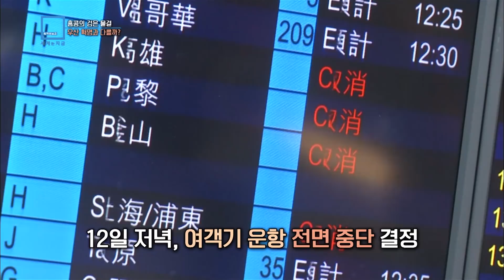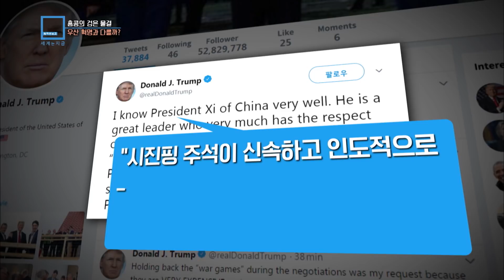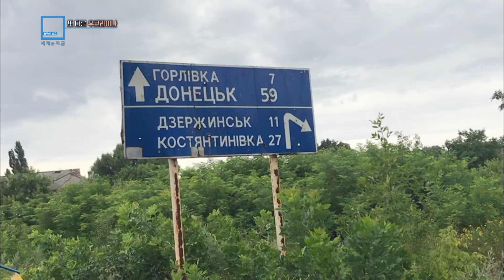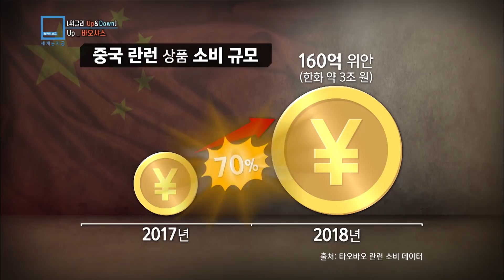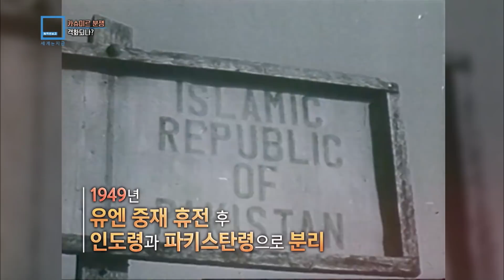인도 카슈미르 직접통치, 힌두-무슬림 충돌하나? (135회_2019.8.17.방송)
[홍콩의 검은 물결, 우산 혁명과 다를까?]
시위대의 검은 물결이 홍콩의 관문인 국제공항으로 향하면서 사태는 중대한 분수령을 맞고 있습니다. 그 전날, 경찰이 발포한 고무탄에 맞아 한 소녀가 한쪽 눈을 실명했다는 소식이 퍼지면서 소강 국면에 접어들었던 시위가 다시 격렬해지기 시작한 겁니다. 첫날 시위는 평화적이었지만 홍콩 당국은 안전 등을 이유로 그날 저녁 여객기 운항을 전면 중단시켰습니다.

['두리안 먹는 하마' 중국...동남아 과일 농업 '흔들']
천국의 맛과 지옥의 냄새를 동시에 가졌다는 두리안.  과일의 황제라고도 불리고 가격도 꽤 비싼 편이죠.  태국 등 동남아가 주산지인데, 중국인들이 두리안을 너무 좋아해서 싹쓸이하다시피 한다고 합니다.
때문에 두리안 재배를 위해 멀쩡한 산을 훼손하는가 하면 동남아 과일 산업에 대한 중국 의존 우려도 나오고 있습니다.

[또 다른 우크라이나, 도네츠크 인민공화국]
우크라이나의 동과 서가 끊임없이 갈등하고 있는 상황 속에서 러시아까지 연관되어있다 보니, 이 내전이 해결되기가 무척 어려워 보이는데요.
현재 우크라이나 동부 도네츠크시를 대부분 장악한 반군들의 입장은 무엇인지 알아봅니다.

[끝나지 않는 우크라이나 내전]
2014년 우크라이나 동부에서 발생한 내전이 5년째 계속되고 있습니다. 분리 독립을 요구하는 친 러시아 성향의 반군과 이들을 진압하려는 우크라이나 정부군의 무력충돌이 이어지면서 무려 만 4천여 명이 목숨을 잃었는데요.
지금 이 순간에도 포화에 휩싸이고 있는 우크라이나 동부 최전선을 찾아가봤습니다.

[위클리 업&다운]
1. Up: 올가 미시크
러시아에서는 다음 달 열리는 모스크바 시의회 선거를 앞두고 공정 선거를 촉구하는 시민들의 시위가 이어지고 있는 가운데 이 시위 현장에서 찍힌 17세 소녀 올가 미시크의 사진 한 장이 큰 화제입니다. 올가가 시위를 진압하는 경찰들 앞에서 읽은 것은 바로, 러시아 헌법입니다. 평화적 집회 및 시위에 대한 권리, 참정권 등에 관한 조항을 낭독하면서 러시아 국민의 헌법적 권리를 강조한 겁니다.
2. Up: 바오샤스
바오샤스(剝蝦師, Bō xiā shī)란 중국어로 ‘새우나 가재 껍질을 까주는 사람’이란 뜻인데요. 갑각류 요리를 먹을 때 껍질 까는 일을 대신 해주는 직업이에요. 중국 최저시급이 약 3천 원인데 뱌오샤스는 4시간 근무에 약 3만 원 정도를 벌 수 있어서 대학생뿐 아니라 젊은 회사원들도 투잡을 할 정도로 인기입니다.
3. Up: 아마존 스카우트
세계 최대 전자상거래 기업 아마존이 미국 캘리포니아 주에서 자율주행 로봇을 이용한 택배 배달을 시작했는데요. 바로, 이 로봇의 이름이 ‘스카우트(Scout)’입니다. 스카우트는 올해 초부터 시애틀 근처에서 8개월 간 테스트를 했고, 주택가에서 이미 수천 개의 택배를 성공적으로 배달했습니다. 또, 쓰레기통이나 애완동물(pet) 같은 장애물도 별 문제없이 피할 수 있습니다.

[이슈 인사이드] 인도 카슈미르 직접통치, 영토 분쟁 격화되나?
8월 5일 인도정부가 인도령 카슈미르, 즉 잠무-카슈미르 주의 특별지위를 보장하는 헌법조항을 폐지하면서 인도 중앙정부의 관리를 받게 됐습니다.
그 이후 잠무 카슈미르에는 인터넷이 차단되고 군인이 거리를 통제하는 등 사실상 계엄령에 가까운 조치가 취해지면서 카슈미르를 둘러싼 긴장감이 커지고 있습니다.  이번 인도의 잠무-카슈미르 자치권 박탈에는 이 지역을 힌두화하기 위한 정치적 목적이 있다고 볼 수 있습니다. 본래 지금 모디 총리를 필두로 하는 인도 집권당은 강력한 힌두민족주의 정당으로 그들의 가장 중요한 목표는 힌두교 아래 하나의 인도를 만드는 것입니다. 그래서 창당 초기부터 이 법 조항 폐지를 공약으로 걸어왔습니다.